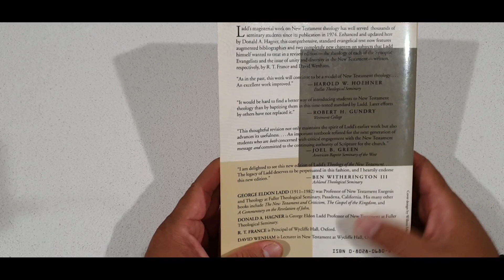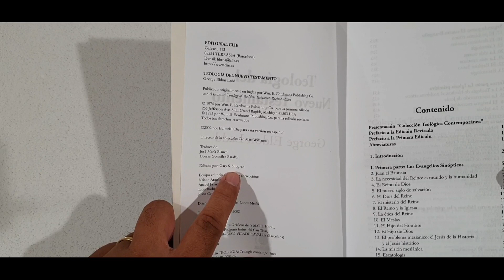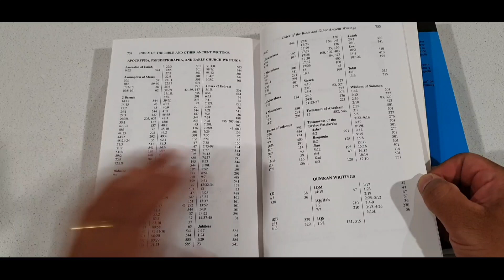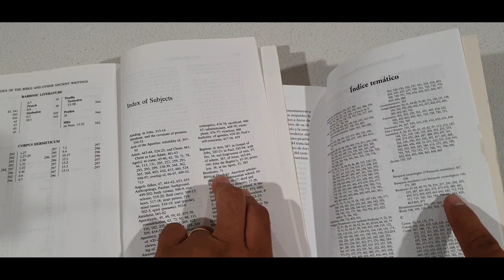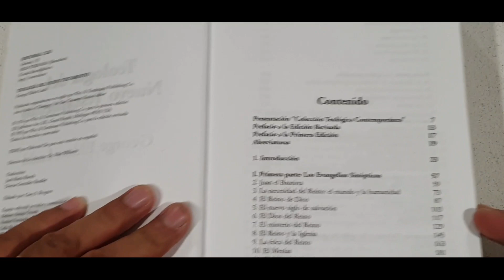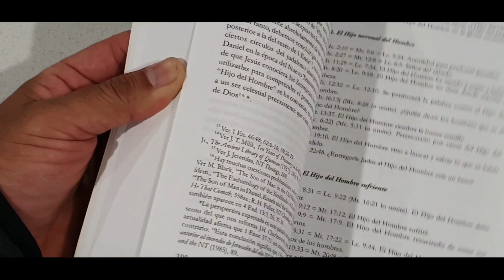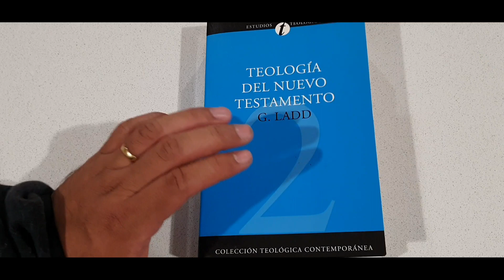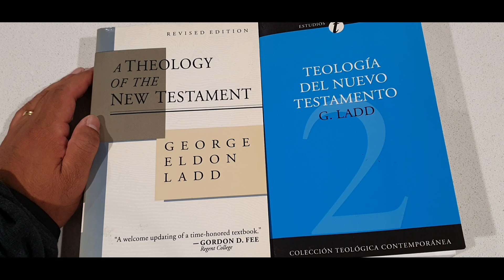Unboxing Teologia del Nuevo Testamento por George Eldon Ladd